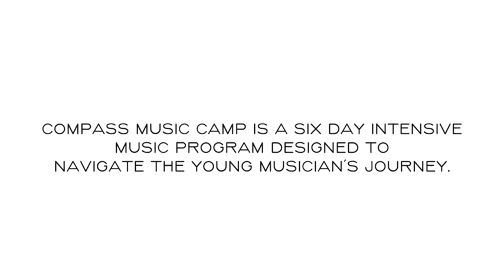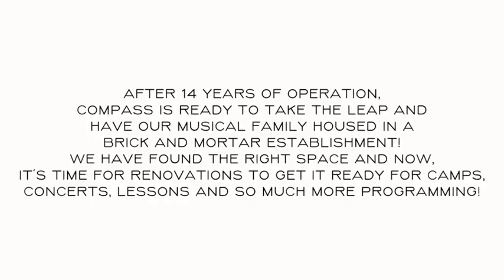Help The Music Grow | Compass Music Camper Testimonials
Help The Music Grow: A Community Music School Campaign by Compass Inc - For more info and how to donate